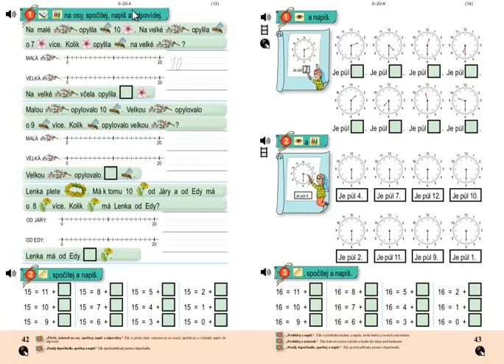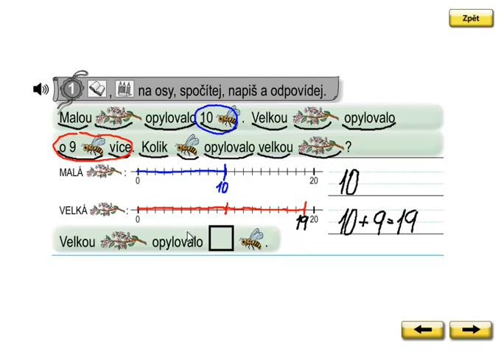Matýskova matematika 3.díl, strana 42, cvičení 1b